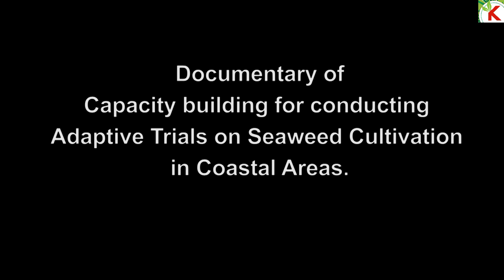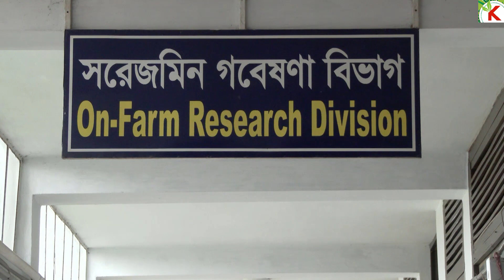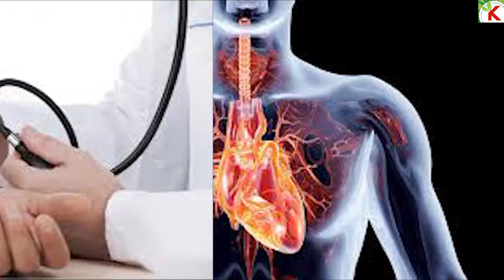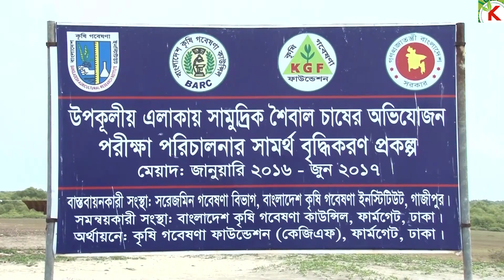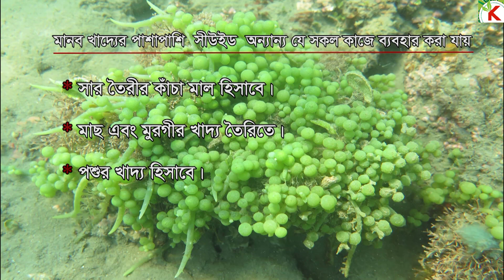Seaweed cultivation in Bangladesh | New prospect of Blue Economy | BARI | সামুদ্রিক শৈবাল চাষ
Video Source: On-farm Research Division, Bangladesh Agricultural Research Institute, Joydebpur, Gazipur-1701